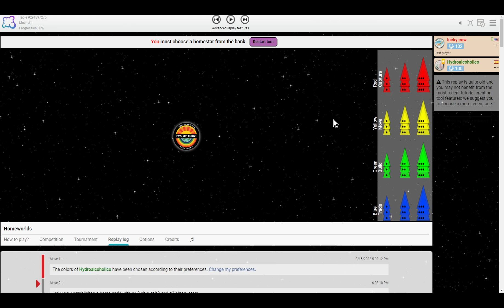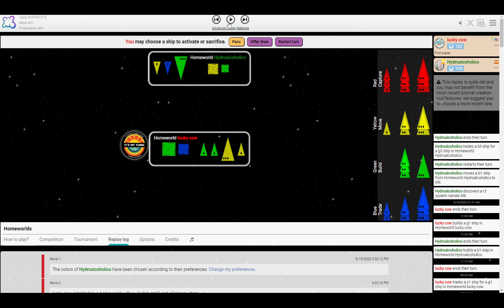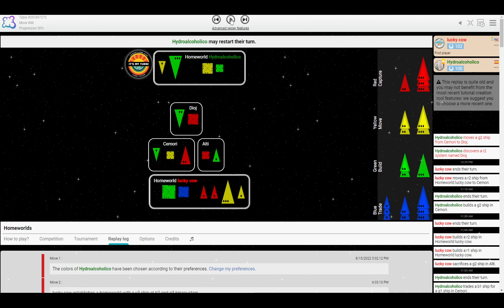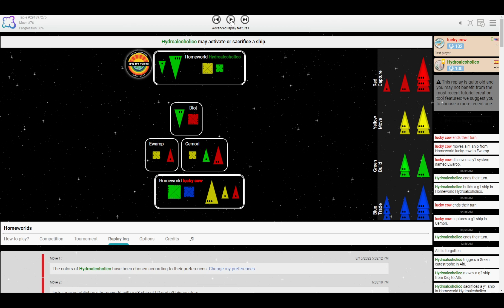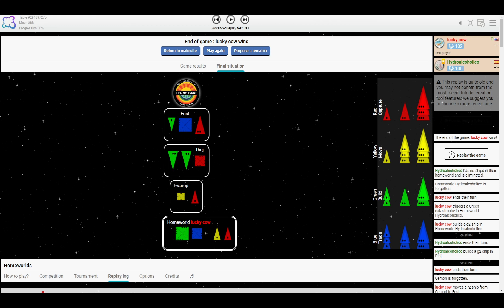lucky cow vs Hydroalcoholico - No blues is bad news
Replay

If you'd like to buy me a sandwich through Ko-Fi, you can do that here (If you'd like to be credited on my supporter screen, let me know what to call you :-D )